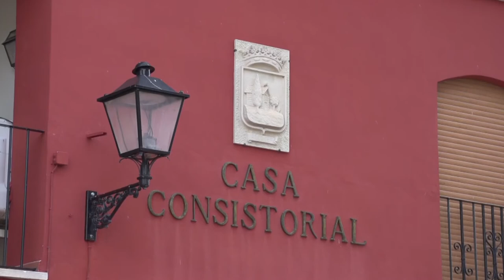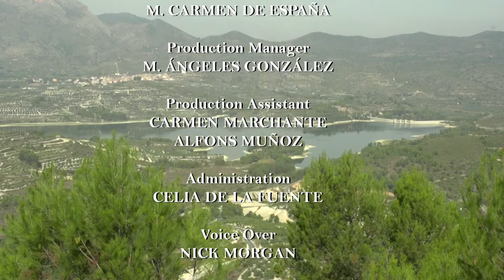ALCOCER DE PLANES. Alicante town by town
The river Serpis crosses the term of Alcocer of Planes in El Comtat, a singular municipality where stands out the magnificent views of Sierra of Benicadell from El Calvari or the bell tower of Mudejar style.
The series entitled "Alicante, town by town" is being produced by the Image and Promotional Department of the Provincial Institution with the objective to make each of the Alicante’s localities known in an attractive and intimate way, reflecting its landscape, historical, cultural and urbanistic peculiarities